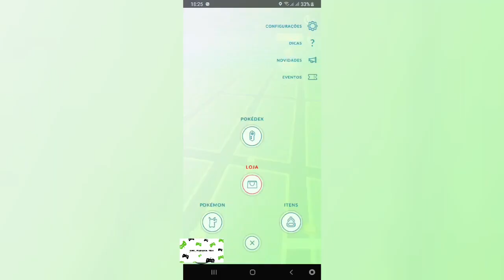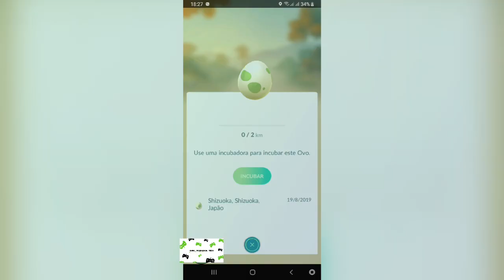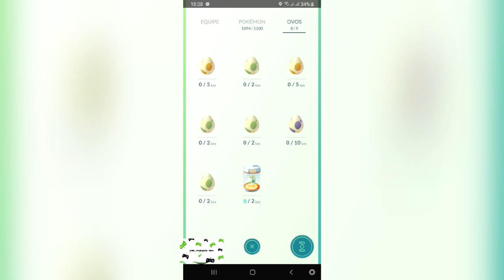POKÉMON GO - FIT AS VAI DAR BAN? VAMOS CONVERSAR!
Endereço para correspondência:
CEP 68632000
Ulianópolis - Pará
Rua Dom Pedro I, nº22
Bairro Centro